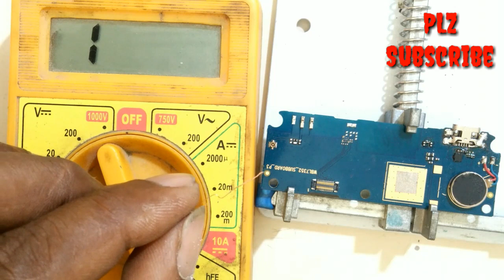How To Gionee P5L Charging Jumper Solution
Hello Friends.,.
Gionee P5L Charging Jumper Solution
How To Gionee P5L Charging usb port Change